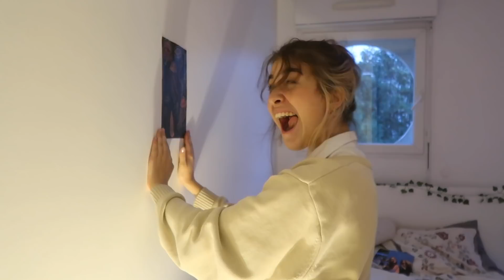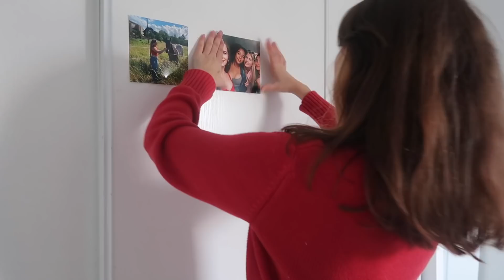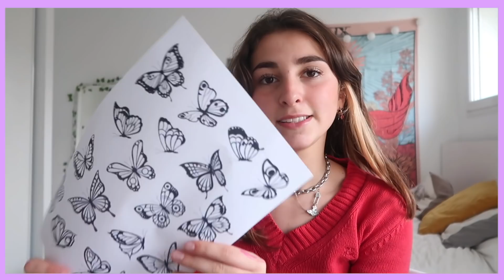Transformation extrême de ma chambre parisienne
- like si tu as aimé la video :)